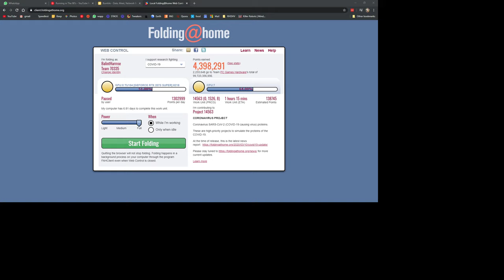Bálint Harmse Live Stream